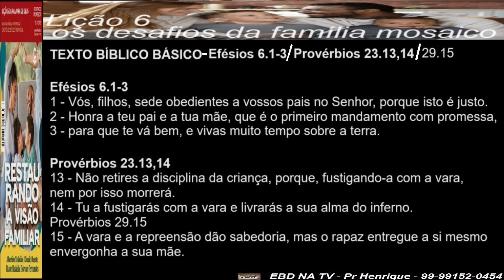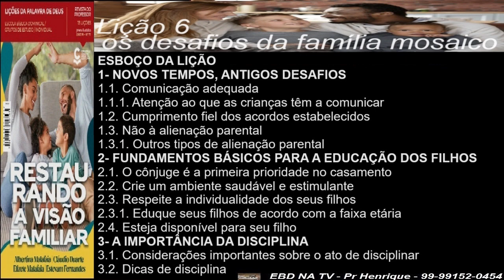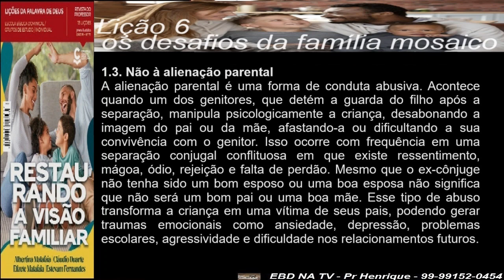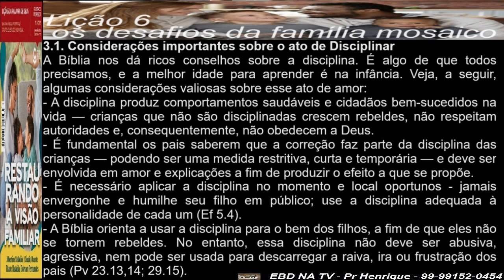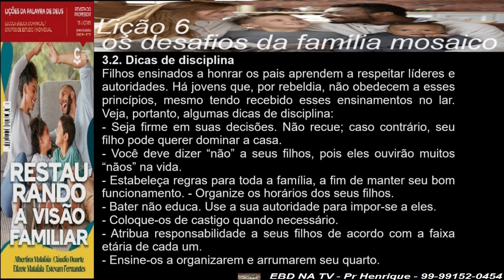Lição 6, Central Gospel, os desafios da família mosaico, 4Tr23, Pr Henrique, EBD NA TV